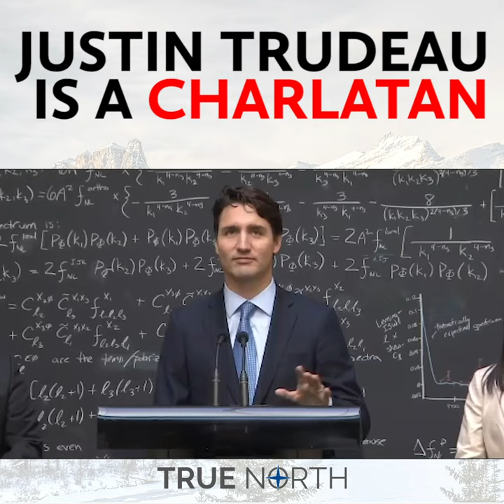Justin Trudeau is a charlatan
char·la·tan (noun: charlatan; plural noun: charlatans):
a person falsely claiming to have a special knowledge or skill; a fraud, faker.

**this is a real image of Trudeau